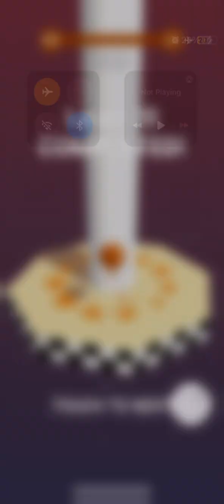Stack Ball!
Playing another random game today! Stack ball is satisfying!